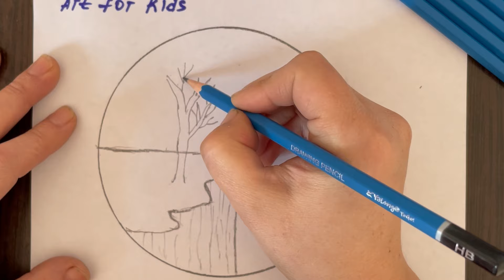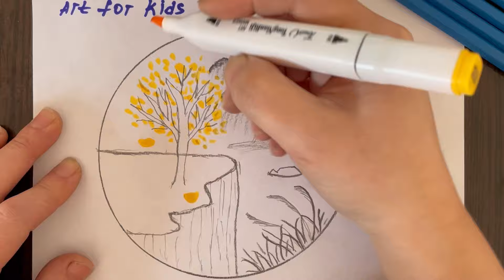How to draw scenery of autumn season step by step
This tutorial is very easy.
Drawing a autumn,
How to draw a autumn,
Easy draw
Art for kids